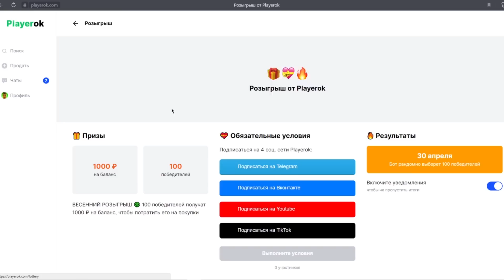ОТ БОМЖА ДО ТОПА С ПИСТОЛЕТОМ В НОВОМ МЕТРО РОЯЛЬ, С НУЛЯ ФУЛЛ 6 НА 5 КАРТЕ METRO ROYALE PUBG MOBILE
Честно, быстро, без скама. Ждём вас :)